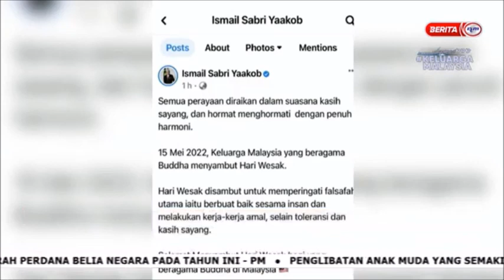15 MEI 2022–BERITA MANDARIN